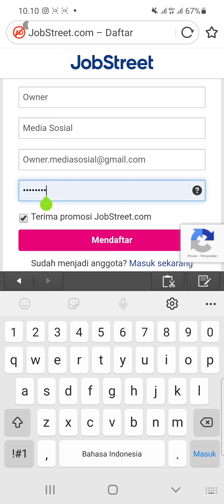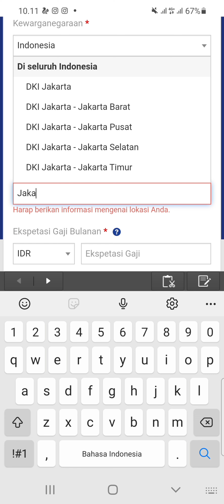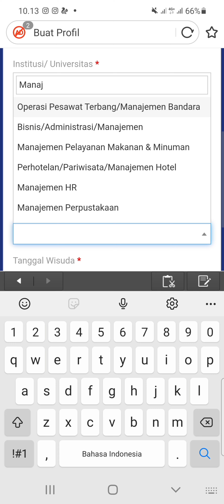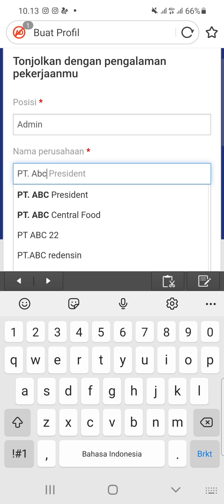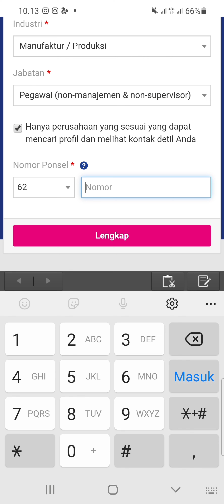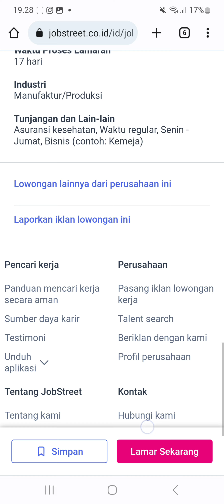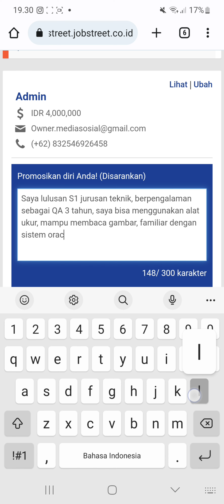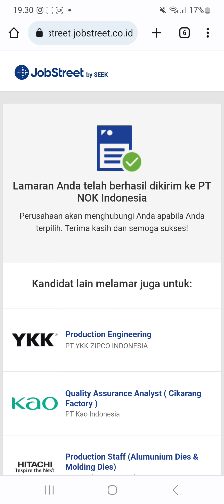PT. NOK Indonesia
▪︎QA Staff